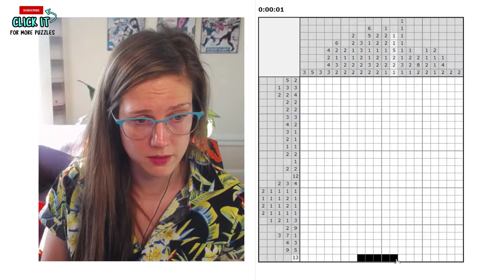Speed Nonograms - how fast can I solve this 20x25?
Trying something new - can't tell how interesting this will be.

Welcome to Solve It with Barbara! Like crosswords, nonograms, picross, sudokus, and other brain games? Join me as we attempt to solve puzzles as fast as we can - we're only going to get better from here! Tips, tricks, & more to help you become the best puzzler you can be.

In the beginning, I'll primarily be focussed on solving New York Times daily crosswords and nonograms/picross.

New York Times crossword, picross, nonograms, pixel cross, sudoku, Barbara, Barbara Plays, BarbaraEMac, Toronto Star crossword